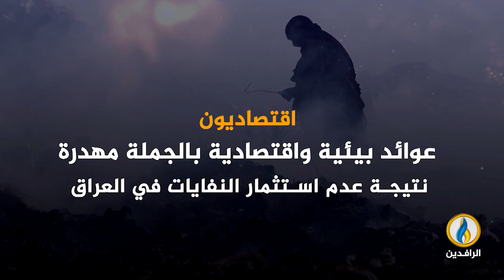انفوجرافيك | النفايات في العراق تلوث بيئي وأمراض للعاملين فيها